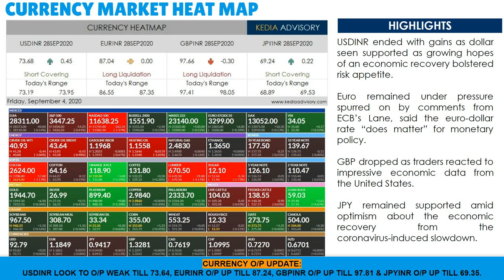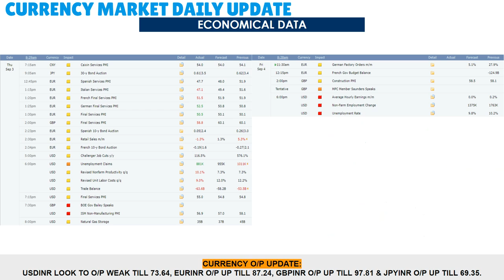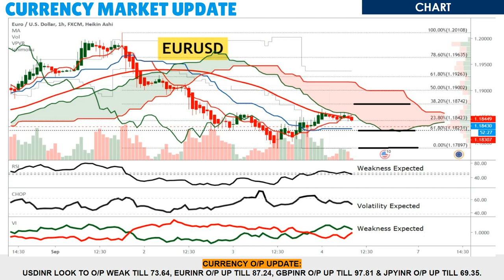Kedia Currency Morning Podcast as on Sep 4, 2020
USDINR ended with gains as dollar seen supported as growing hopes of an economic recovery bolstered risk appetite.
Euro remained under pressure spurred on by comments from ECB’s Lane, said the euro-dollar rate “does matter” for monetary policy.
GBP dropped as traders reacted to impressive economic data from the United States.
JPY remained supported amid optimism about the economic recovery from the coronavirus-induced slowdown.